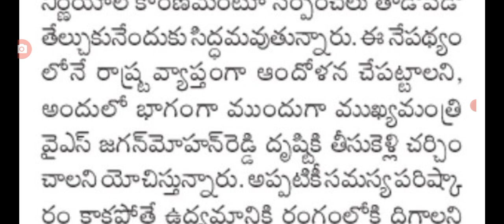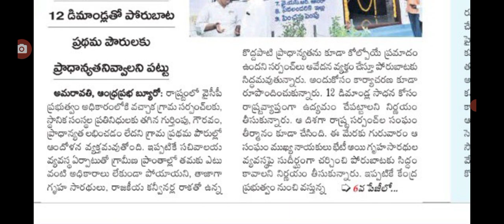జగన్ సర్కార్ కు వ్యతిరేకంగా రాష్ట్ర వ్యాప్తంగా ఉద్యమం bad news for AP government on Sarpanches.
hello everyone today update is AP government big Shak on Sarpanches .@malupdates